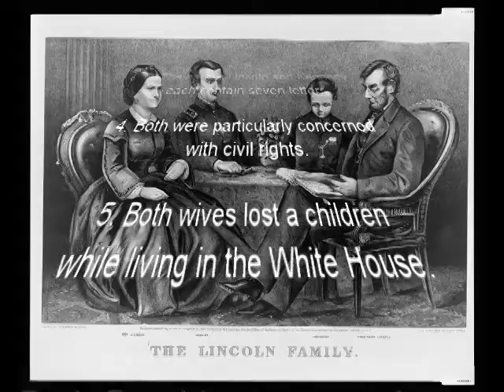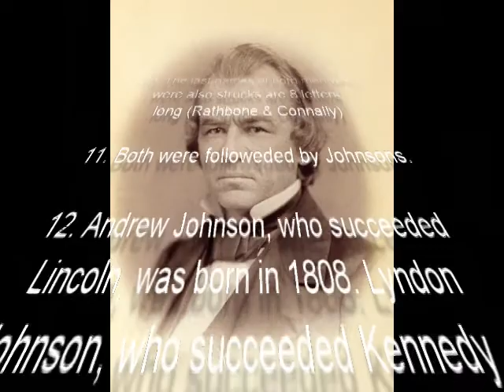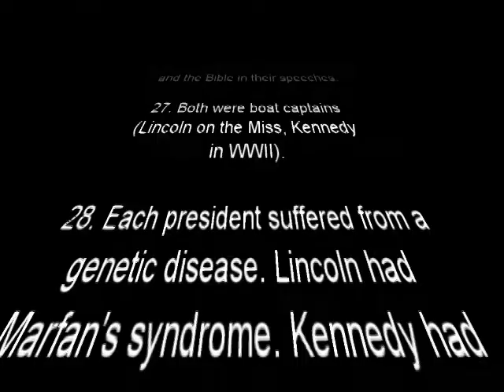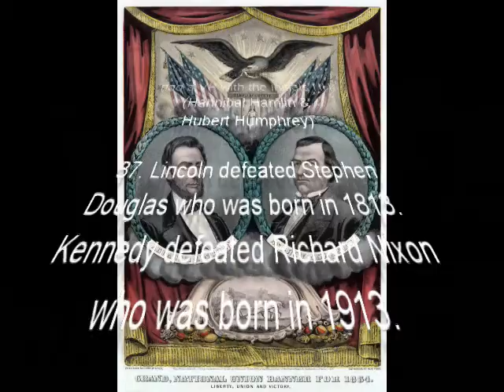Lincoln And Kennedy - 37 Coincidents - Travels With Phil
Abraham Lincoln And John F. Kennedy - 37 Coincidents -  I was watching a movie about JFK yesterday when I was reminded his secretary was named Lincoln. That reminded me of all of the simple to strange coincidents between Presidents Lincoln and Kennedy. I have compiled a list of 37 of these like events in their lives. FYI, Lincoln did NOT have a secretary named Kennedy.. Travels with Phil copyrighted by Phil Konstantin -